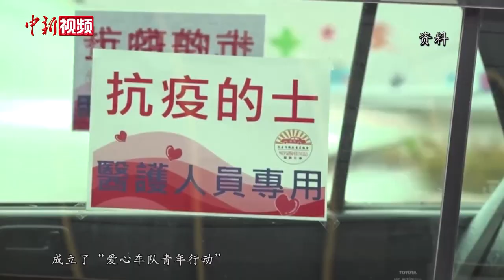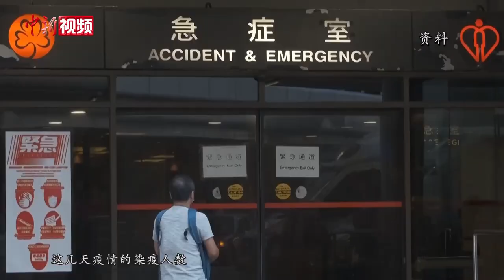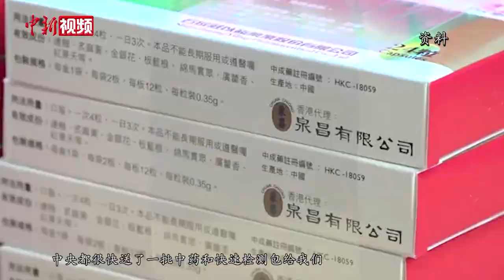香港各界热议李克强答香港问题：共同打赢疫情阻击战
3月11日，十三届全国人大五次会议闭幕。会后，国务院总理李克强在人民大会堂三楼金色大厅出席记者会，会上就香港疫情等问题回答记者提问。对此，香港各界人士在接受中新社记者采访时表示，总理的讲话体现了中央对香港的关心，激励香港市民众志成城，共同打赢这场疫情阻击战。